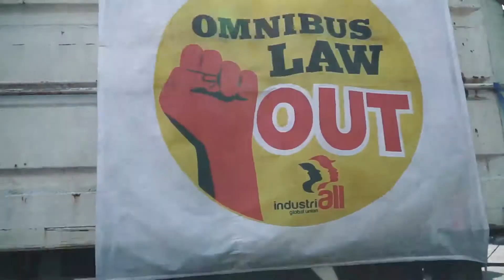PENGAMANAN UNRAS BURUH DEPAN KANTOR GUBERNUR.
Kapolrestabes Surabaya, Kombes Pol Johnny Eddizon Isir pimpin pengamanan massa buruh yang menyampaikan aspirasinya di depan Kantor Gubernur Jawa Timur, Selasa (10/11/2020).
Penyampaian aspirasi dari elemen buruh gabungan dari beberapa kota di Jawa Timur tersebut berjalan lancar dan kondusif, massa aksi membubarkan diri setelah perwakilan mereka diterima oleh pemerintah provinsi Jawa Timur.